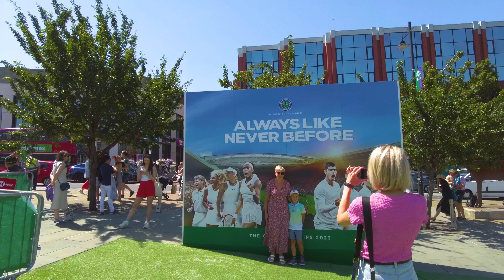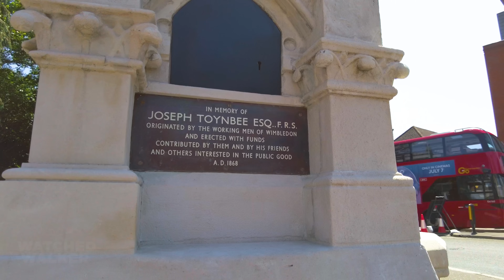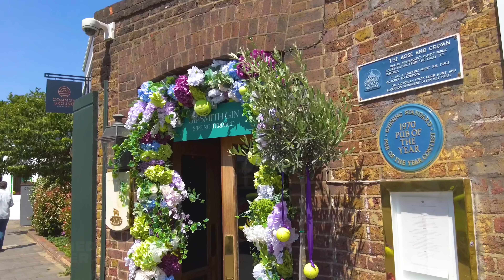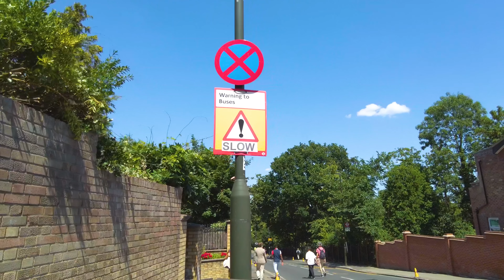A London Summer Walk in Wimbledon | Busy High Street to Village & Famous Tennis Championships | 4K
Walking London’s Wimbledon during The Championships, commonly known simply as Wimbledon, which is the oldest tennis tournament in the world and is widely regarded as the most prestigious and are held annually for two weeks in early July. The walk starts from Wimbledon Station, takes in the high street filled with tennis-themed shop window displays, continuing onto upmarket Wimbledon Village, with tennis-themed bars and restaurants, and then to the famous Wimbledon Tennis Grounds (aka All England Club), ending at Southfields Station.

Video themes: London walk, London Wimbledon walk tour, Wimbledon Village walk, Wimbledon tennis championship, All England Club, London sunny walk, London summer walk, London virtual walk tour, solo walk, London city walk, England walk, UK capital city.

Sights seen include: Wimbledon Station (National Rail Trains and District Line), knitted post box topper, buses running a special service to Wimbledon tennis club, Centre Court Shopping Centre, ‘Walking Women’ (aka Two Fat Ladies) Sculpture by Andre Wallace, The Old Town Hall Building, The Broadway shops, New Wimbledon Theatre, The Crescent - deckchairs to watch tennis, Elys of Wimbledon - Department Store from late 1800s, Wimbledon Library - opened late 1800s, classic Routemaster double decker bus, Toynbee Fountain - Drinking Fountain erected in the 19th century in memory of Joseph Toynbee, Wimbledon Village shops & restaurants, Megan’s in the Village Restaurant (Wimbledon), Wimbledon Village Stables, George’s Dog Boutique, Rose & Crown 3-star hotel, Eagle House, Postmark’s tennis ball window display, The Ivy Cafe Wimbledon Village, Gold Post Box, The Championships Wimbledon Grounds (Rosewater Pavilion, Court No.2, Centre Court Building, Ticket Collection Point, The Wimbledon Shop, Wimbledon Lawn Tennis Museum & Court No.1), Wimbledon Park Road shops including The Original Fish & Chips London, Replingham Road high street shops, and Southfields Station (District Line).

Recorded - July 2023, Friday early afternoon

There’s four WW logos hidden in this video

128GB Memory Card -
Audio Recorder -
Binaural Mic -

Laptop -
5TB External HD -
Thunderbolt 3 Dock -
Video Editing Software -

ROUTE TIMESTAMPS
0:00:00 IN THIS VIDEO
0:00:48 WIMBLEDON BRIDGE
0:03:33 THE BROADWAY
0:14:55 WIMBLEDON BRIDGE
0:16:24 WIMBLEDON HILL ROAD
0:25:52 HIGH STREET WIMBLEDON
0:40:04 CHURCH ROAD
1:01:02 WIMBLEDON PARK ROAD
1:11:47 REPLINGHAM ROAD
1:14:05 WIMBLEDON PARK ROAD